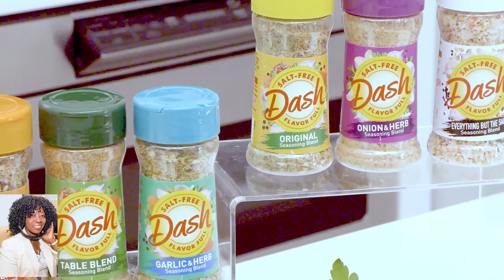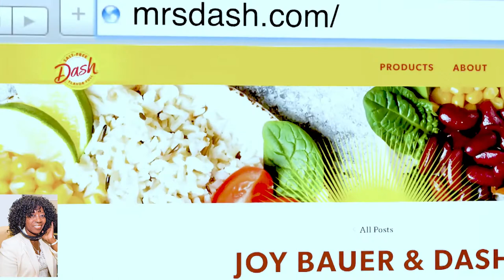Joy Bauer, RDN, NBC’s TODAY expert Fall Comfort Foods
Joy Bauer,   RDN,   expert for NBC’s TODAY show Fall Comfort Foods